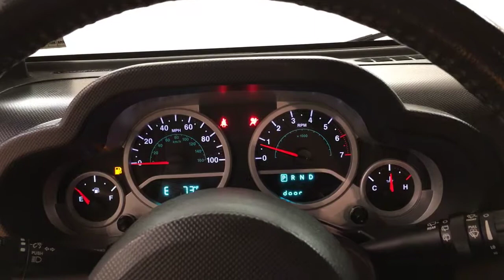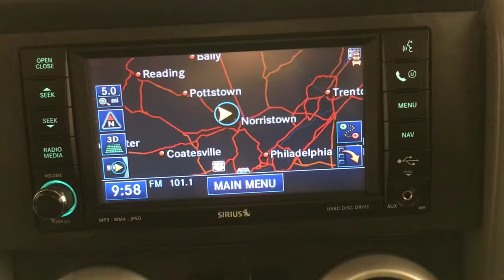2010 Jeep Wrangler Unlimited Sahara NAVIGATION MEDIA SCREEN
Stock: 215733
This outstanding example of a 2010 Jeep Wrangler Unlimited Sahara is offered by Car Vision.
Your buying risks are reduced thanks to a CARFAX BuyBack Guarantee. This Jeep Wrangler Unlimited has been loved by its original owner as CARFAX shows it to be a one-owner.

This SUV is a superb example of what a tough, work focused vehicle should be. Exceptional towing, acceleration and torque will help you get the job done. Simply put, this Four Wheel Drive is engineered with higher standards. Enjoy improved steering, superior acceleration, and increased stability and safety while driving this 4WD Jeep Wrangler Unlimited Sahara.

The Wrangler Unlimited Sahara has been lightly driven and there is little to no wear and tear on this vehicle. The care taken on this gently used vehicle is reflective of the 66,408mi put on this Jeep. The interior of this Jeep Wrangler Unlimited Sahara has been through meticulous inspection and could almost pass for a brand new vehicle.

If, upon choosing the road less traveled you find yourself lost, relax and remember this beautiful car has navigation.

More information about the 2010 Jeep Wrangler Unlimited:

The rugged Jeep Wrangler maintains a strong cult following of off-road purists. It's a great choice for those who have an active, outdoor lifestyle that involves frequent off-roading and tough terrain. With its last full redesign in 2007, the Wrangler picked up modern safety features and a more refined driving experience without losing its distinct character. The Unlimited model has a back seat big enough to fit adults. What's more, Jeep claims that the Wrangler is the only true 4x4 convertible, which sets it apart from anything else in its class.

This model sets itself apart with legendary following, Tough off-road ability, and rugged style